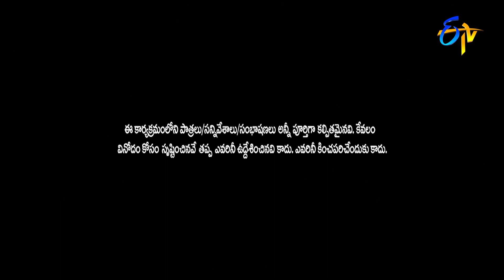Mass Avinash & Kevvu Karthik Performance | Jabardasth Double Dhamaka | 30th January 2022 | ETV